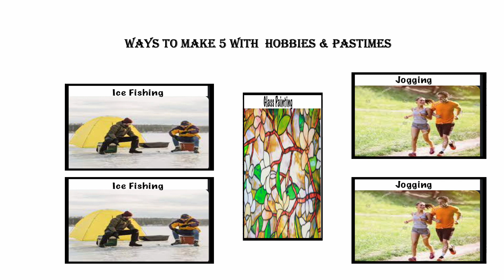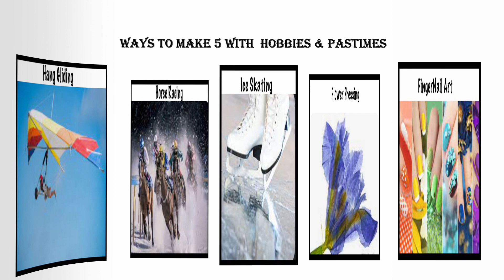Fun With Numbers by Adding Ways to Make 5 With Hobbies & Pastimes #1